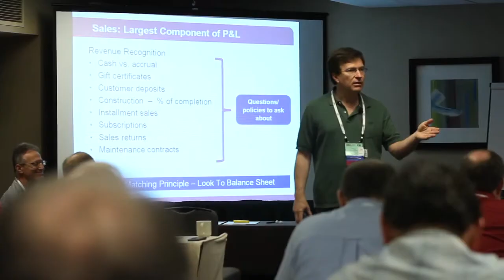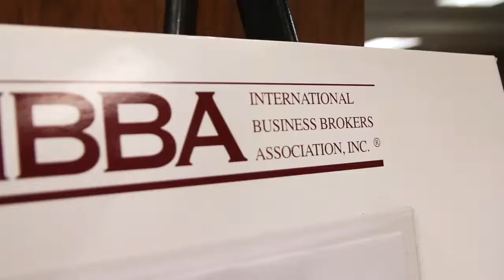Why Join IBBA?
The International Business Brokers Association is a trade association of business brokers providing education, conferences, professional designations and networking opportunities.

Hear from members why they love the IBBA, from the invaluable education that is available, to the accredited CBI designation that set you apart from the competition, to the chance to network with brokers all over the world.

A membership in the IBBA provides benefits beyond your membership, which can translate into profits for your business.